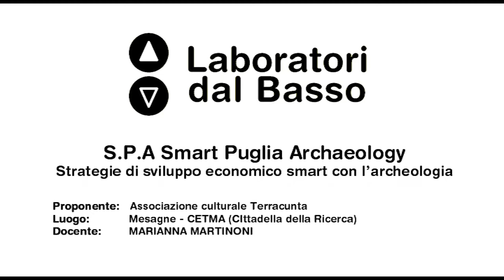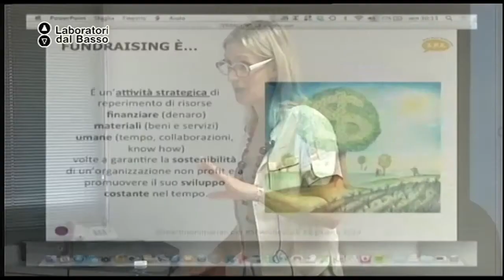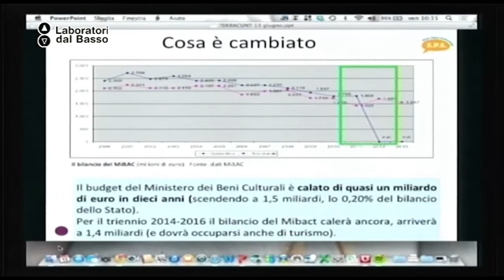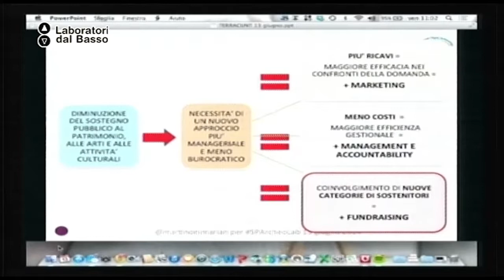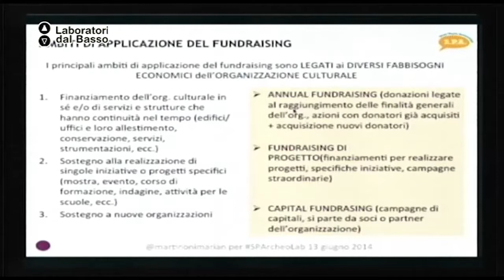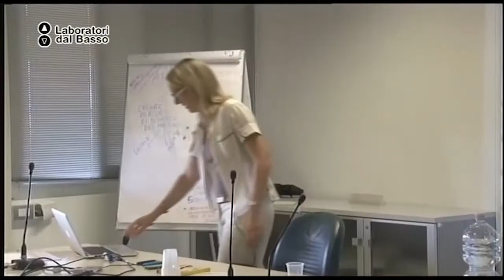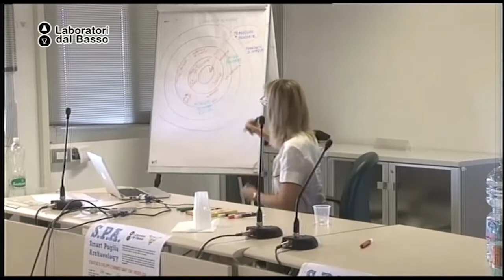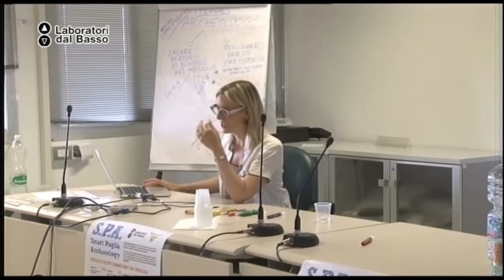Ldb S.P.A._03 (parte 1) Martinoni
LdB: S.P.A. Smart Puglia Archaeology
Lezione 03 (parte 1): Fundaraising per la cultura
Docente: Marianna Martinoni
Contenuti: strategie di sostenibilità per le organizzazioni culturali che operano nel settore dell'archeologia

Luogo: CETMA - Mesagne (BR)
Proponenti: Associazione Culturale Terracunta